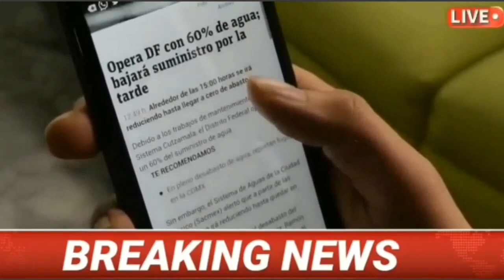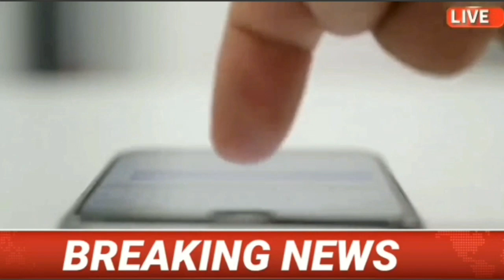Ration Card Ke Labh : राशन कार्ड धारकों की मौज | 35 किलो गेहूं चावल ₹300 हर महीने मिलेंगेrationcard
Ration Card : केंद्र के फैसले से राशन कार्डधारकों की बल्‍ले-बल्‍ले ! लागू हुआ राशन का नया नियम
Government Rules For Ration: केंद्र सरकार ने राशन की दुकानों पर इलेक्ट्रॉनिक प्‍वाइंट ऑफ सेल (EPOS) उपकरणों को इलेक्ट्रॉनिक तराजू के साथ जोड़े जाने के लिए खाद्य सुरक्षा कानून में संशोधन क‍िया है.

Free Ration New Update 2022 : राशन कार्ड वालों की मौज APL और BPL RATION CARD 150kg अंतोदय 150kg राशन,राशन कार्ड धारकों को मिला सबसे बड़ा तोहफा अगर आपके पास अंतोदय राशन कार्ड होगा तो आपको दिया जाएगा 135 किलो राशन और एपीएल और बीपीएल कार्ड वालों को 150 किलो राशन।

Ration Card Latest News: अगर आप भी राशन कार्ड के माध्‍यम से सरकार की 'फ्री राशन योजना' (Free Ration Yojana) का फायदा लेते हैं तो इस खबर को पढ़कर आपको खुशी म‍िलेगी. प‍िछले द‍िनों सरकार की तरफ से फ्री राशन योजना को एक साल के ल‍िए बढ़ा द‍िया गया है. दूसरी तरफ सरकार की अहम योजना 'वन नेशन वन राशन कार्ड' को देशभर में लागू कर द‍िया गया है. इसके बाद राशन की सभी दुकानों पर ऑनलाइन इलेक्ट्रानिक प्वाइंट ऑफ सेल (POS) डिवाइस जरूरी कर दी गई है. सरकार के इस फैसले का असर द‍िखाई दे रहा है.

Ration Card
Ration Card Rules
Ration Card Update
Free Ration
PMGKAY